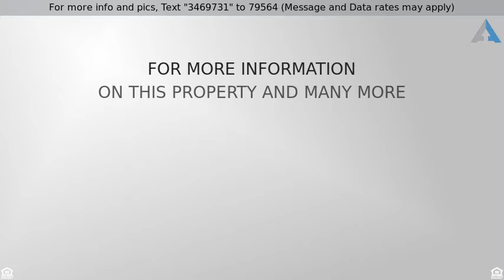Priced at $3,100 - 33895 Alcazar Drive, Dana Point, CA 92629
Welcome To Lantern Village Dana Point, This 2 Bedr

Welcome To Lantern Village Dana Point, This 2 Bedroom 2 Bathroom Newly Remodeled Single-Level Beach Bungalow Has A Lovely Front Yard, A HUGE Backyard, And Is Located On A Wide Sunny Street. The Kitchen Is Open To The Living Room And Features Brand New Stainless Steel Appliances, Gas Cooking And Yes The Laundry Is In The Home And Included. The Master Bedroom Opens To The Backyard Letting In The Breeze While Maintaining Privacy. Brand New Wood Flooring With Vaulted Ceilings Throughout. Parking Is No Issue With The Long Single-Wide Driveway That Provides Off-Street Tandem Parking For Three Cars, Boat Or RV, And On-Street Parking Is Available. The 1-Car Garage Has A Wide In-Wall Roll-Up Door With An Opener. Easily Walk To Local Shopping, Farmers Market And The Entertainment Of The Dana Point Town Center, Beautiful Lantern Bay Park, And Dana Point Harbor. This Is A House You Will Want to Call Home!